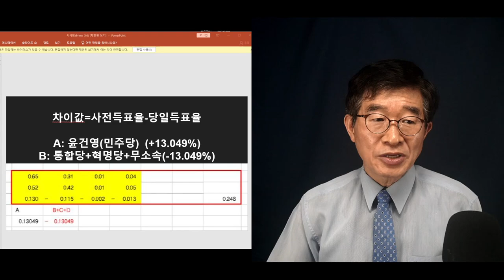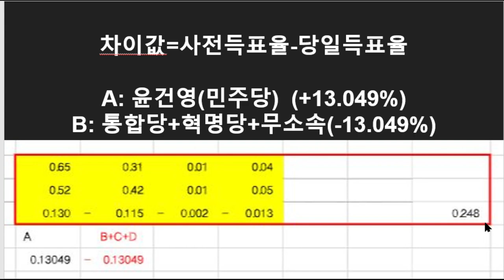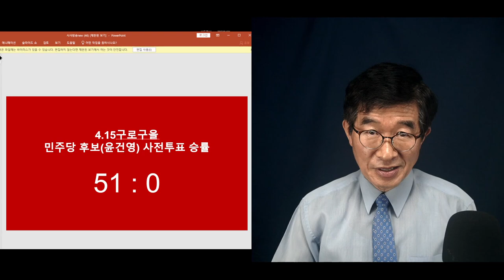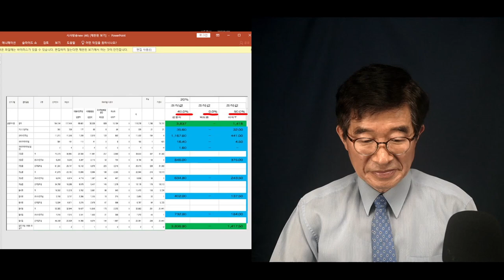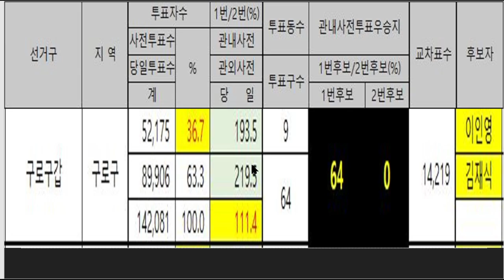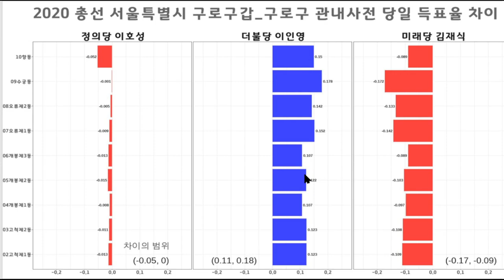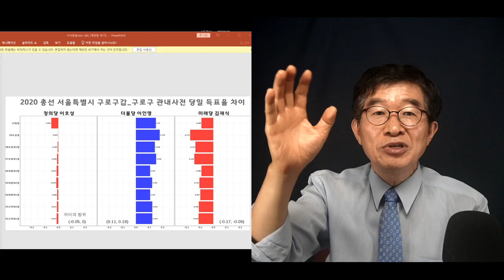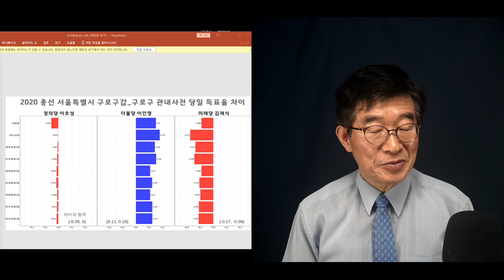386의 민낯 / 윤건영(구로을), 이인영(구로갑) 그들은 무엇을 어떻게 했는가 [공병호TV]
Bitcoin : 3MTW849AkP2ftLeSK2teZHMmzLu7Z83s9U